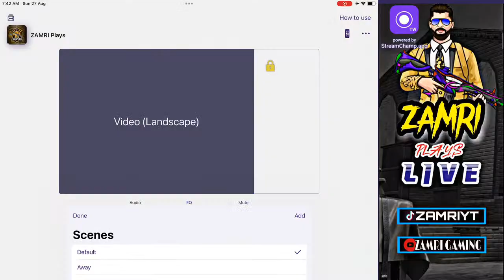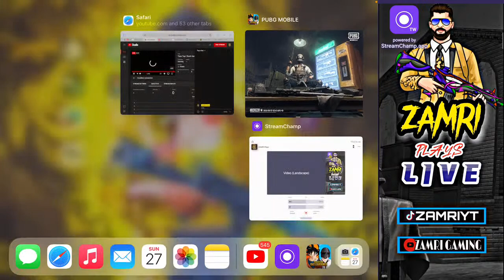Tapa Tap ( Rush Game Play) - ZAMRI Plays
Welcome To Video!!

IN THIS VIDEO

pubg live gameplay,
pubg live girls,
pubg live game video,
mama g pubg live,
Zamri Gaming, Zamri Gaming Is Live

Played on IPAD 8th Generation
© Copyright by Zamri Gaming Channel ☞ Do not Re-up